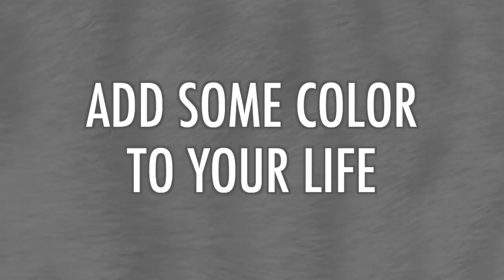9 Reasons To Adopt a Ginger Cat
Ginger tabby cats are truly special and if you ask me, downright magical cats! … Who wouldn't want to adopt an orange kitty?!